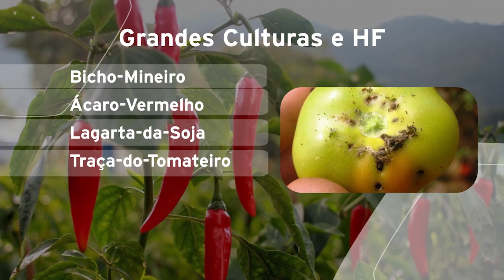CACIQUE E PAGÉ ESPECIAL LAÇOS DA TERRA COM RICARDO GRIPPA